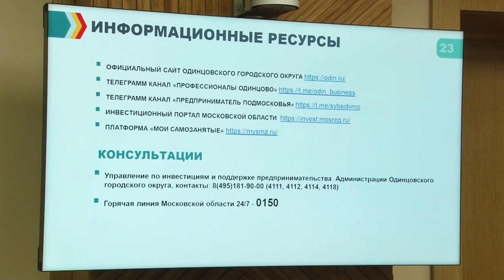Встреча с предпринимателями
Одинцовский округ - лидер Подмосковья по числу субьектов малого и среднего бизнеса. Как получить субсидии, что такое государственно-частное партнерство? Эти и другие вопросы Андрей Иванов обсудил с предпринимателями.